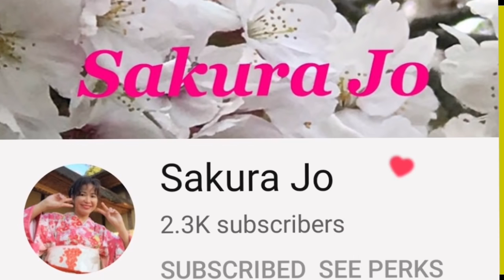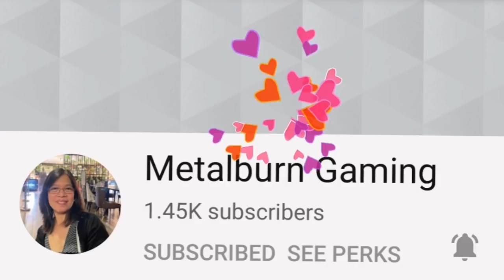My Hair Transformation| What I Did? Babagay nga ba? let's see.